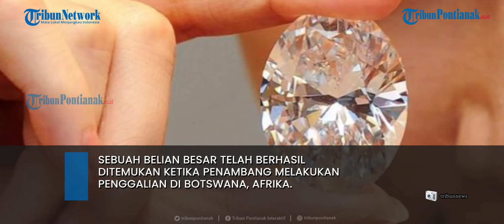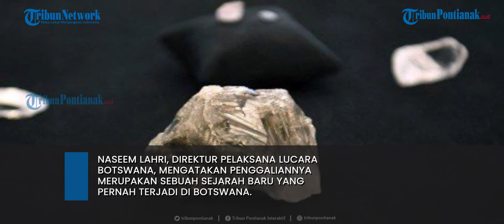Penambang Temukan Berlian Terbesar di Dunia | Lebih dari 1.000 Karat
Sebuah belian besar telah berhasil ditemukan ketika penambang melakukan penggalian di Botswana, Afrika. Hal tersebut telah dikonfirmasi oleh perusahaan pertambangan, yang melakukan penggalian tersebut.
Berlian sebesar 1.174 karat ini ditemukan beberapa pekan lalu. Batu langka itu ditemukan di tambang berlian Karowe dan dipresentasikan kepada pemerintah dalam sebuah upacara.